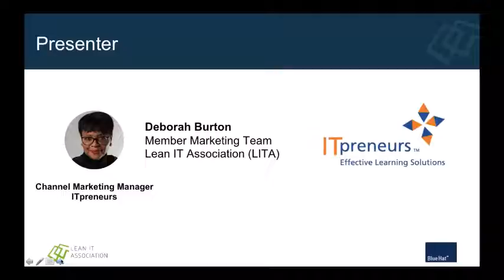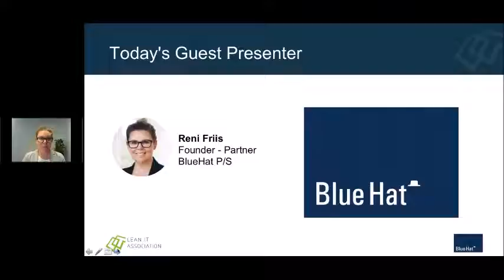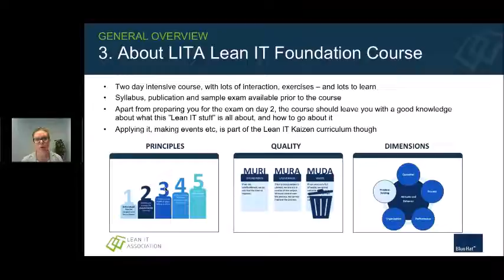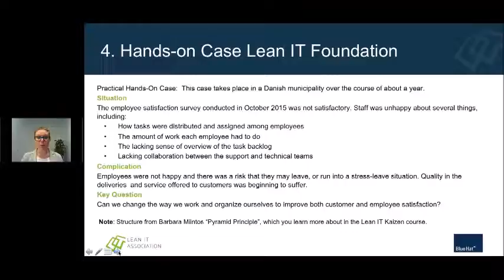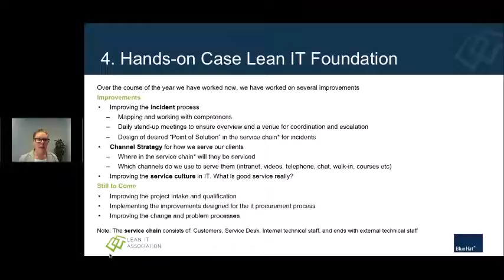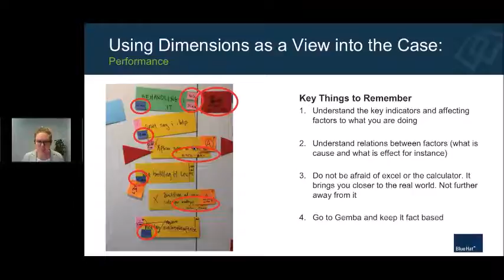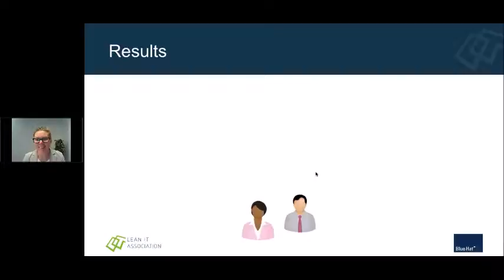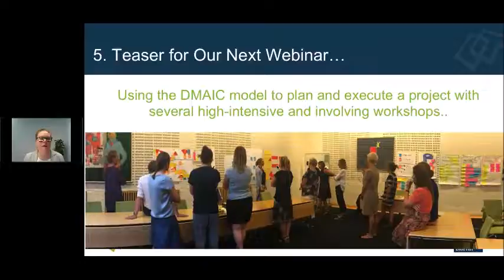Practical Use Case on Lean IT Foundation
Practical Use Case Webinar Series with Reni Friis

In this three part series, Reni shares real world practical use cases on how Lean IT and Lean IT Training can help practitioners extend the value of IT Service Management. She will look at LeanIT Foundation, Kaizen, and Leadership.